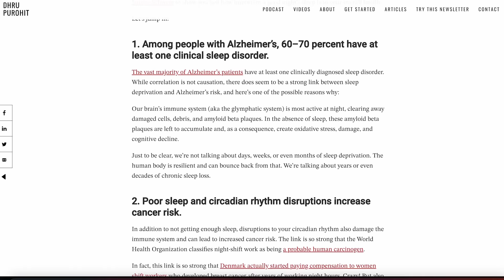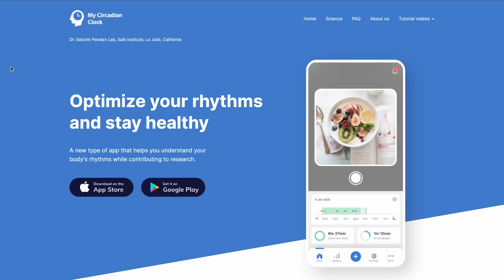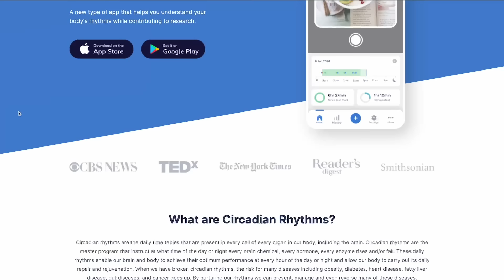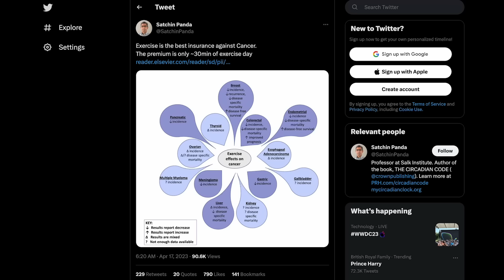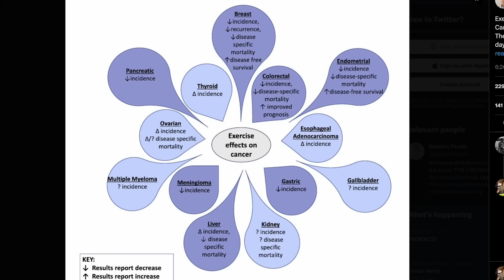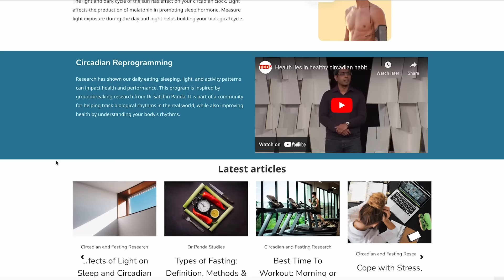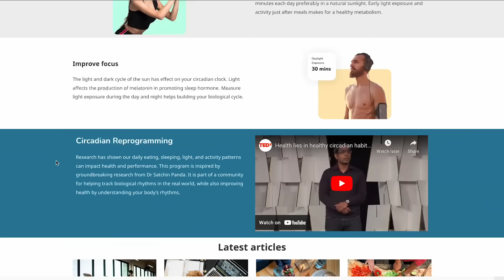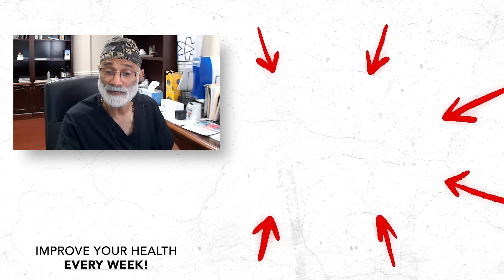FASTING FOR SURVIVAL: What To Eat, When To Eat & How To Sleep For LONGEVITY | Dr. Satchin Panda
We used to think circadian rhythm only applied to sleep. But emerging science has revealed a link between our circadian rhythm and metabolism, cognition, risk for chronic diseases, and many other crucial aspects of our health. Our biology was designed to live in sync with a natural light-dark cycle, but modern-day society has disrupted this natural balance.

Today on The Dhru Purohit Podcast, Dhru sits down with Dr. Satchin Panda to dive deep into his groundbreaking circadian biology research and how leveraging your circadian rhythm can dramatically improve your sleep, lower your risk of chronic disease, and improve your cognitive function. They also discuss how time-restricted eating, exercise, and light can be used to help program your circadian rhythm and why it’s especially important for shift workers to take advantage of these tools.

Dr. Panda is pioneering circadian biology research. He is a professor at the Salk Institute for Biological Studies, a Pew Biomedical Scholar, founder of the UC San Diego Center for Circadian Biology, and recipient of the Julie Martin Mid-Career Award in Aging Research. Dr. Panda has spoken at conferences around the world about his work on circadian rhythms and diabetes, including Diabetes UK, the American Diabetes Association, the Danish Diabetes Association, and the professional diabetes societies of Europe and Australia.

In this episode, Dhru and Dr. Panda dive into:
-Why late-night eating is so detrimental to our health
-Organ systems that have a circadian rhythm
-Common ailments that could be related to circadian rhythm disturbances
-Night-shift work and cancer risk
-How poor sleep perpetuates bad food choices
-What happens in the body when you rely on an alarm clock
-Why you need to accumulate sleep debt for better sleep
-Time-restricted eating and sleep
-How to combat fragmented sleep
-The best time to work out
-The link between exercise and cancer
-Positive changes for better sleep health on a global scale
-Strategies for night-shift workers to combat circadian rhythm disruption
-Dr. Panda’s research in firefighters
-Tips for optimizing your circadian rhythm
-Where to follow and support Satchin’s work

Also mentioned in this episode:
-The Circadian Code
-The Circadian Diabetes Code

Birch Mattress by Helix is made out of organic latex, organic cotton, New Zealand wool, and American steel springs.

Right now, LMNT is offering my listeners a free sample pack with any purchase. That’s eight single-serving packets FREE with any LMNT order. This is a great way to try all eight flavors or share LMNT with a salty friend.